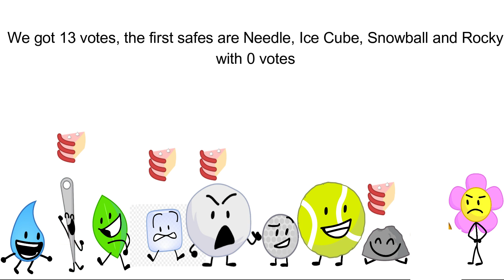Bfdi Viewer Voting Episode 6